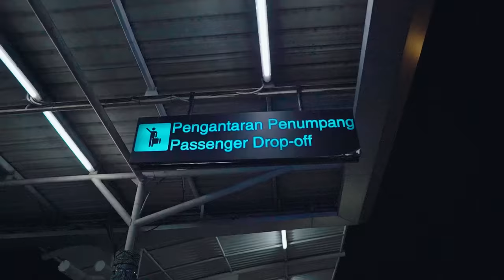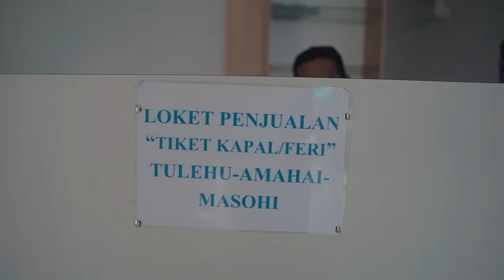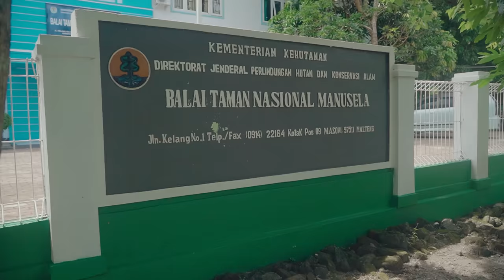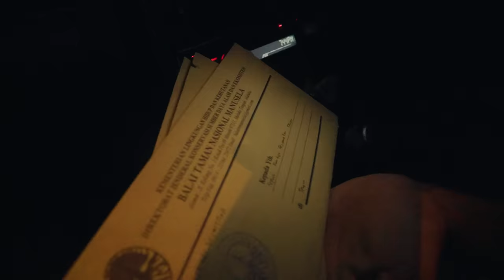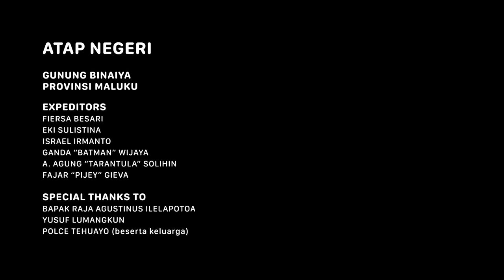GUNUNG BINAIYA - Atap Negeri Maluku #1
Negeri Cantik yang Sulit Digapai